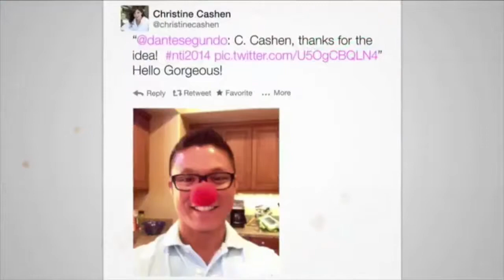Christine Cashen: Keynote Demo Video 2015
Fasten your seatbelt and enjoy the ride! Christine Cashen delivers a fast-paced, hilarious program with useful content that makes her a sought-after speaker worldwide. For more than 15 years, she has jazzed an amazing variety of audiences throughout the United States, Canada, South Africa, and Australia. Cashen is an authority on sparking innovative ideas, handling conflict, reducing stress, and energizing employees.